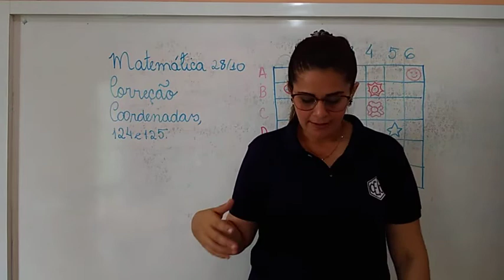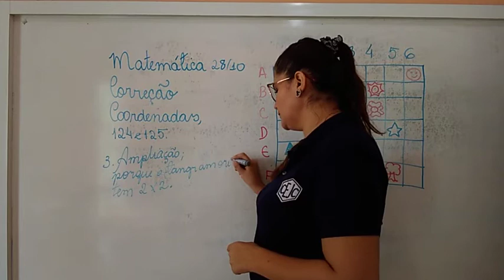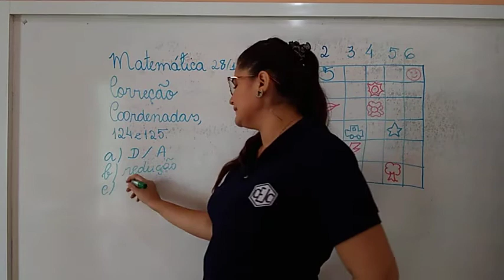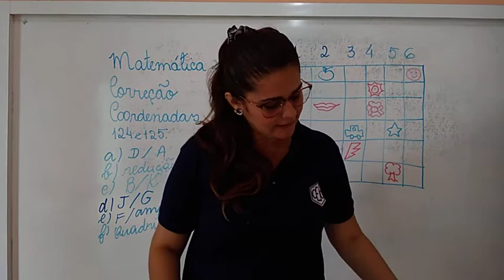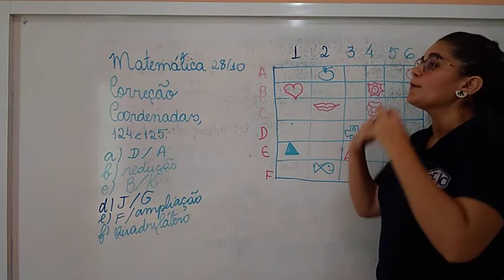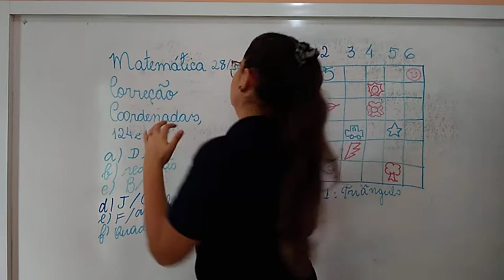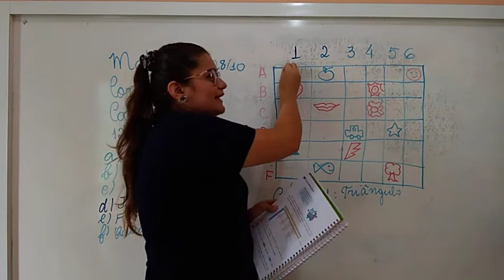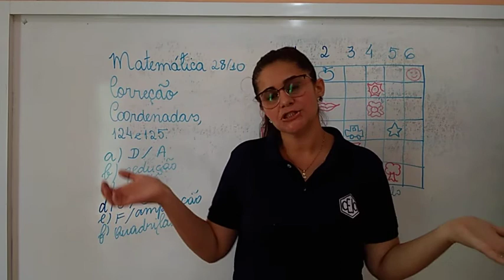5U S25 010 28-10 DEBORA MATEMATICA